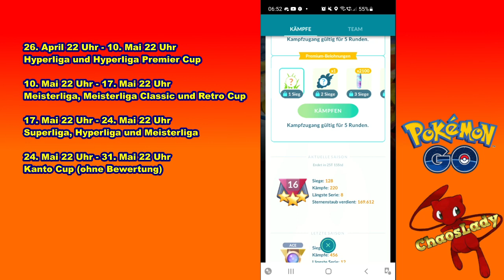GO-Kampfliga: Sumpex macht alle nass - Pokémon GO deutsch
Ich zeige euch ein Sets von Rang 16 in der 7. Saison (Hyperliga) in Pokemon GO PvP Kampfliga.